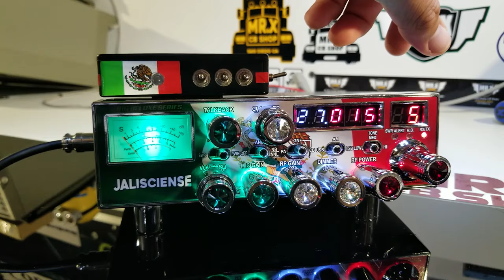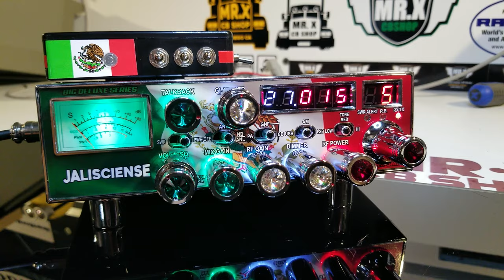DX959 El Jalisciense Edition MR.X CB SHOP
GALAXY DX 959 CUSTOM

El Jalisciense Edition